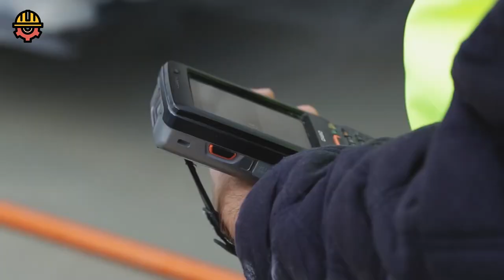Amazing Modern Road Construction Machine Technology,Extreme Fast Concrete Paving Machines Technology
Amazing Modern Road Construction Machine Technology
Extreme Fast Concrete Paving Machines Technology
 OTISS MACHINES is a channel that show all WOOD Works:
- Building Wooden House
- Huge Tree Felling, Chainsaw Machines
- Climbing Skills to Fell Tall Trees
- Amazing Wood Sawmill Machines
- Automatic Firewood Spliter Processing Machine
- Tree Felling with Crosscut Saw
- Woodworking
FOR COPYRIGHT:
1. Budpol
2. Curb Roller Manufacturing
3. GOMACO Corporation